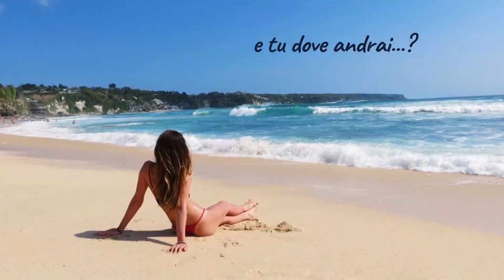VIVERE IN MAROCCO 🇲🇦 | TRASFERIRSI in MAROCCO | Come si VIVE a CASABLANCA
VIVERE IN MAROCCO | TRASFERIRSI IN MAROCCO

Se avete intenzione di trasferirvi in Marocco o se siete solo curiosi di sapere come si vive in Marocco, qui potrete prendere tutte le informazioni necessarie per farvi un'idea chiara.
L’ospite di oggi ad Italian Globetrotters, è Ludovica, una ragazza milanese, che ha sempre avuto la passione dei viaggi e dei paesi arabi e dopo essersi laureata in giurisprudenza a Milano, ha capito che rimanendo a lavorare in uno studio in Italia non avrebbe realizzato i suoi sogni e le sue passioni, e quindi ha deciso di fare esperienze lavorative all’estero, in modo da viaggiare e lavorare insieme. Prima è andata in Belgio, a Bruxelles, dove ha vissuto e lavorato per 5 anni, poi in Kuwait e successivamente in Marocco, precisamente a Casablanca, dove Ludovica oggi vive da un anno e mezzo e lavora x un grande studio legale internazionale.

00:00 - INTRODUZIONE
00:34 - STORIA: la storia di Ludovica, studi e percorso lavorativo, perché è andata in Marocco, lavoro attuale.
06:25 - LAVORO: situazione lavorativa in Marocco, stipendi.
08:22 - COSTO E QUALITÀ DELLA VITA: costo degli affitti, costo della vita, com’è Casablanca e il Marocco.
14:09 - FARE BUSINESS IN MAROCCO: aprire un’attività in proprio, tassazione, restrizioni per i marocchini.
19:11 - MAROCCHINI E CULTURA MAROCCHINA: come sono, differenze di cultura.
25:03 - COME SI VIVE DA DONNA IN MAROCCO: libertà di religione, principi e leggi musulmane, come sono visti gli italiani.
28:11 - CLIMA E AMBIENTE: com’è il clima, attenzione x  l’ambiente.
31:40 - COME SI SOCIALIZZA IN MAROCCO: rapporto uomo-donna, abitudini culturali, valori fondamentali.
39:05 - COSA SI MANGIA: piatti tipici marocchini, qualità del cibo e che cibo si trova.
41:48 - FARE AMICIZIA E PARITÀ DI SESSO: come ci si conosce, che attività si svolgono, parità di sesso nel lavoro e nella società.
44:40 - SICUREZZA
46:06 - SANITÀ E COVID: com’è la sanità, qualità della sanità, situazione covid attuale e come è stata gestita.
50:49 - PRO E CONTRO DEL MAROCCO
53:08 -  SEI FELICE IN MAROCCO O TORNERESTI IN ITALIA?
56:32 - COSA TI MANCA E NON TI MANCA DELL’ITALIA?

Su questo canale troverete tutte le informazioni necessarie su come trasferirsi e vivere all'estero, grazie alle storie di italiani in giro per il mondo che hanno preso in mano la loro vita e hanno avuto il coraggio di provare a vivere la vita che desideravano e rincorrere i propri sogni!

Ci vediamo nel prossimo video e spero di esservi stato di aiuto!
A presto,

Riccardo